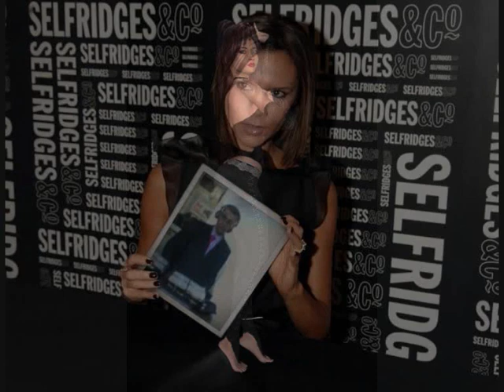DJ ENIGMA - LiCK iT REMiX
DJ ENIGMA